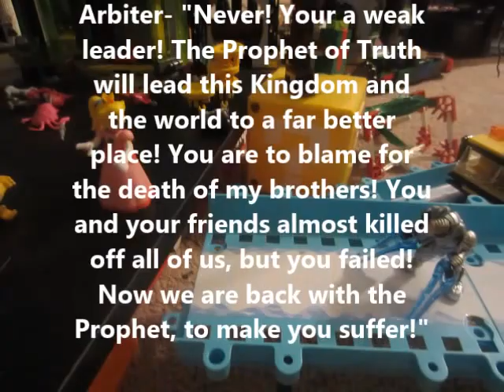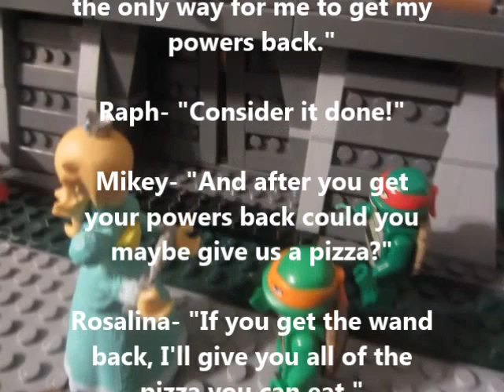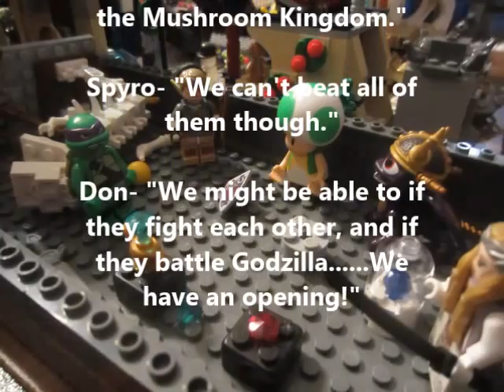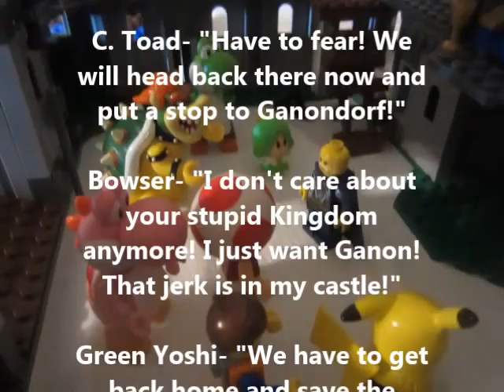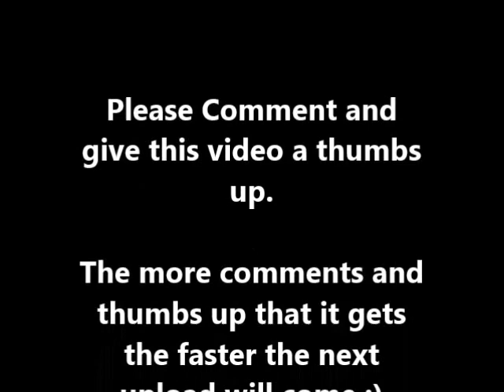Mario & The Minifigure All Stars Season 3 Episode #18: The Battle for Hyrule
I hope you all enjoy Episode #18 of Mario & The Minifigure All Stars Season 3!